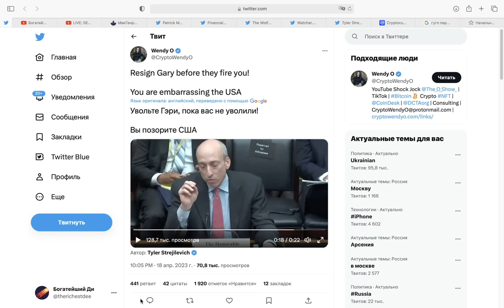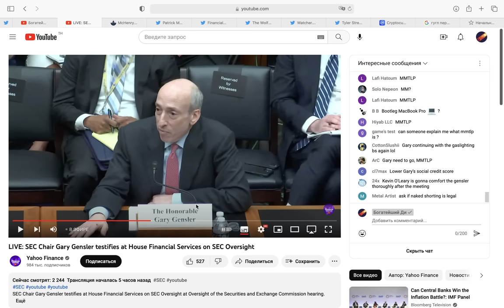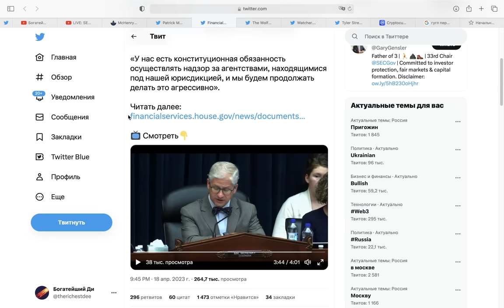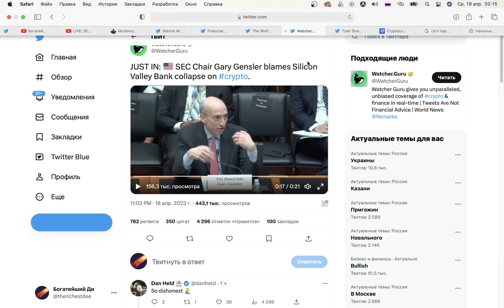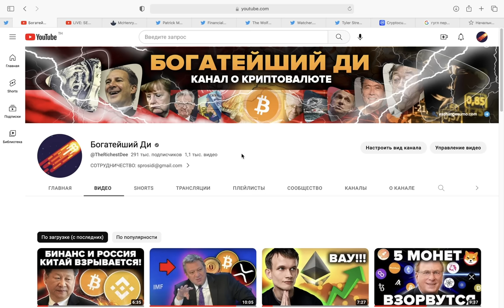КОНГРЕССМЕНЫ США ТОЛЬКО ЧТО УНИЧТОЖИЛИ ГЭРИ ГЕНСЛЕРА SEC!!!! ВАЖНАЯ ПОБЕДА ДЛЯ RIPPLE XRP и Эфира